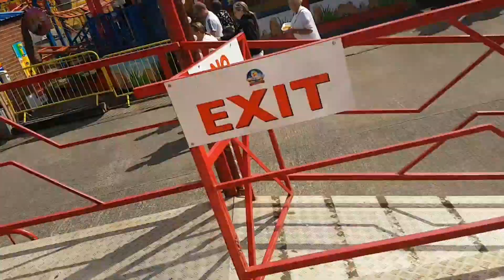South shields with Anakin and family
a day out to the beach with me dad brother and dog